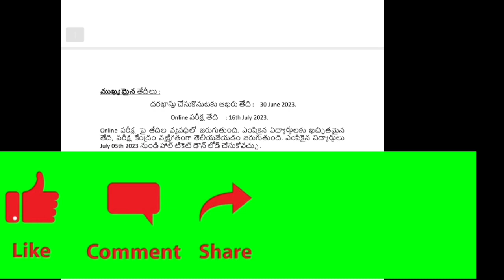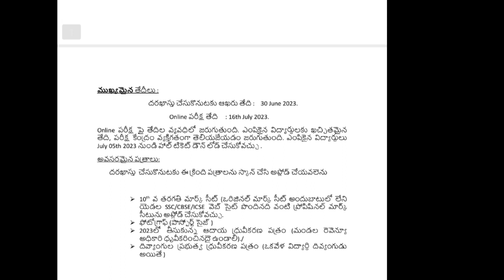vidyadhan scholership 2023|how to apply vidyadhan scholership|vidyadhan scholership details 2023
vidyadhan scholership @mrsteluguchannel